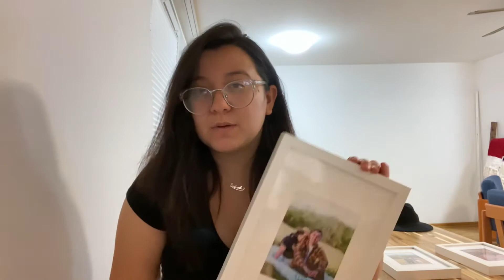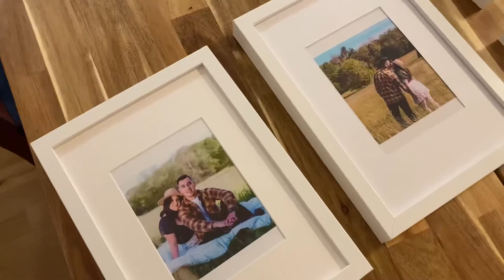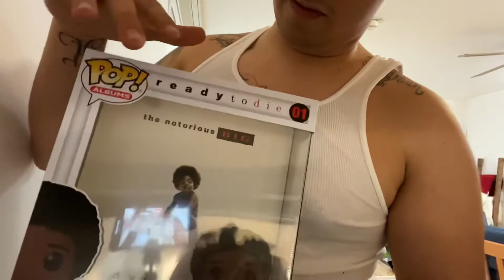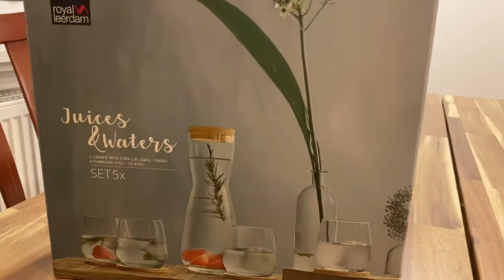Visiting Our First Castle 🏰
Hey y’all! We hope you’re all having a blessed Sunday ❤️ we had a fun weekend! Although when we arrived we got bad news😫 overall the castle was amazing! We hope y’all enjoy this short vlog! Enjoy!

Musician: Jeff Kaale - Static